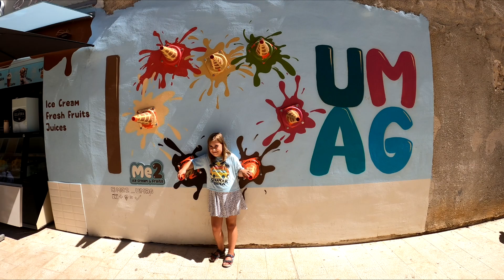Poreč, Novigrad, Umag. Zwiedzamy miasteczka na zachodnim wybrzeżu Istrii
W poprzednim odcinku mojej istryjskiej serii pokazałem wam piękny Rovinij, teraz wybierzemy się w podróż zachodnim wybrzeżem półwyspu. Na trasie mamy Porec, Novigrad i Umag.